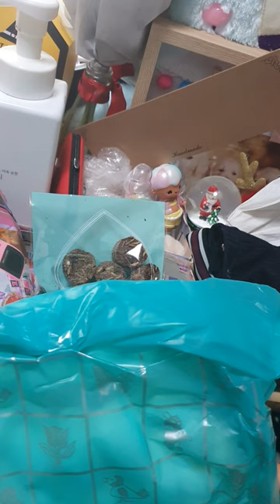자이언트 얀 / 루피 망고 가방 / 핸드백 리뷰 / review /